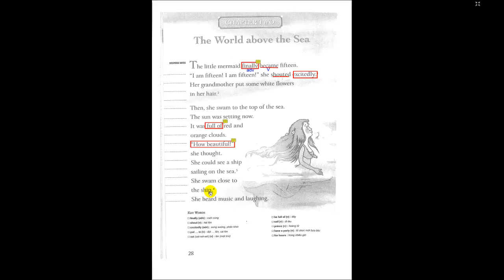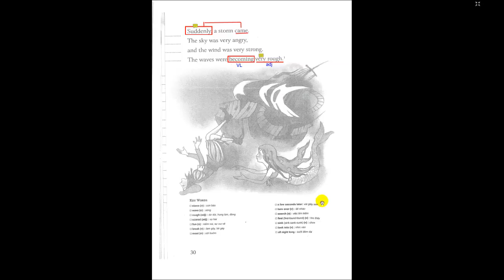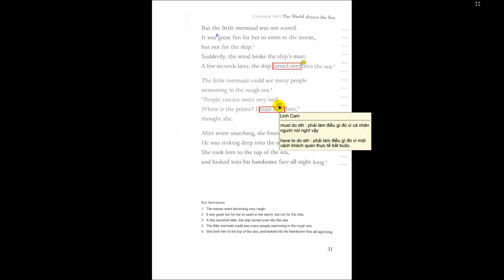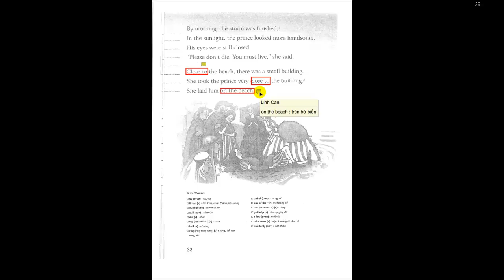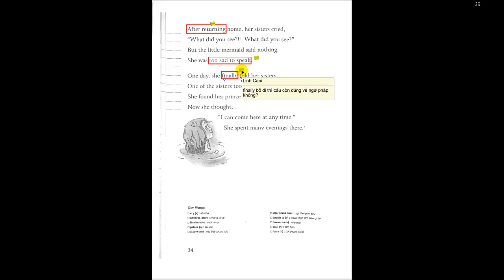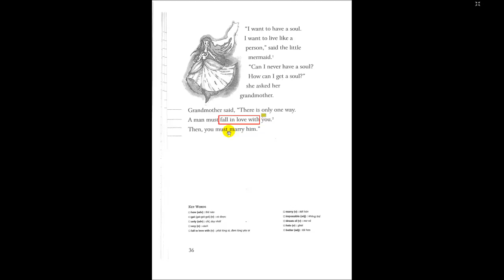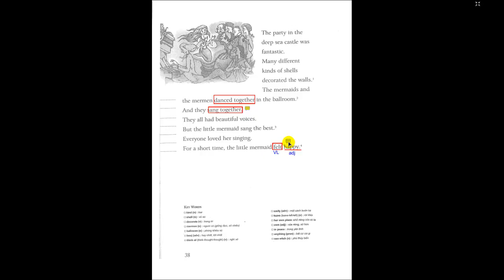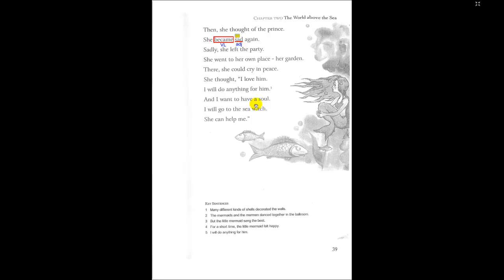TIẾNG ANH | Luyện đọc - Practice reading - The Little Mermaid (2) | Trung tâm 5 Star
► TIẾNG ANH | Luyện đọc - Truyện nàng tiên cá (2) - Practice reading - The Little Mermaid (2) | Thầy Linh Cani | Trung tâm 5 Star
► Trung tâm luyện thi THPT Quốc Gia và Đại Học "hàng đầu" Việt Nam